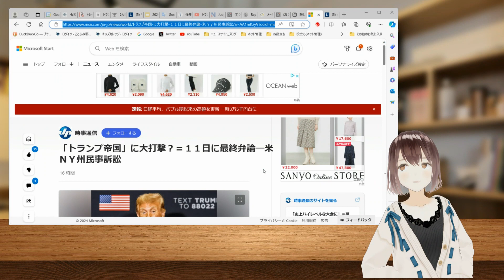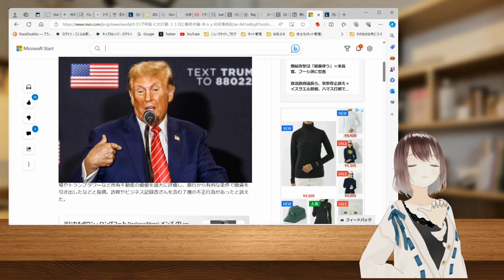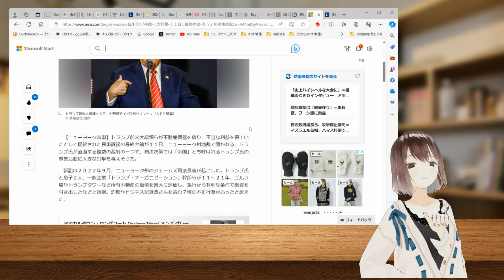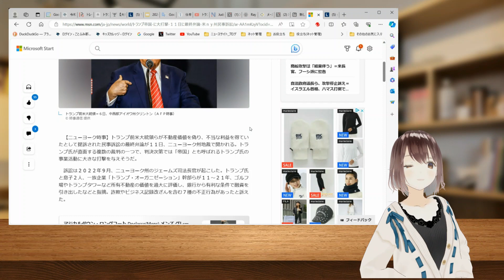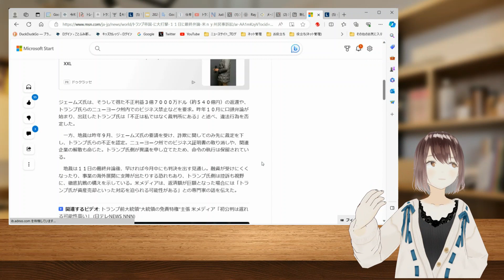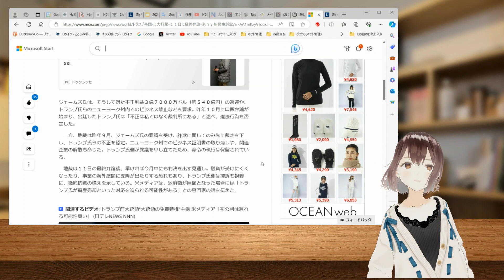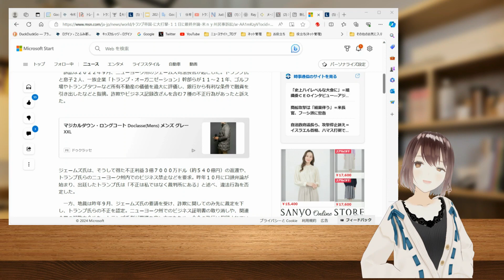時事通信のトランプ氏報道にツッコミを入れたい[雑談]060111 ことちゃんの動きが変で🙇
日本の報道機関は、一方の主張だけでなく、公平に事実を伝えようよ！
という　雑談です。
時事通信の
『「トランプ帝国」に大打撃？＝１１日に最終弁論―米ＮＹ州民事訴訟』

【チャンネル案内】
■ことふみ郡山２
■note：英文資料等を翻訳ダウンロード。

【必読】枠の驚愕の報告書「手紙」PDFファイル41ページを日本語にしました。

★おすすめ★
●日清戦争にもDSの影が？～『事変とJ人問題（上）』宇都宮希洋著[朗読] =Ju01=